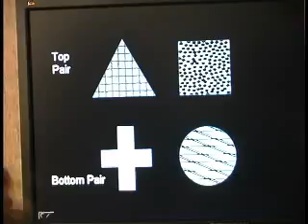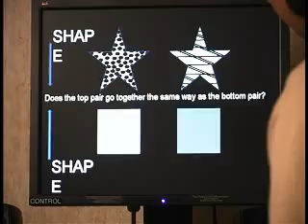The Adolescent Brain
A teen's prefrontal cortex - the piece of brain right behind the forehead that is involved in complex decision making - is not capable of the kind of reasoning that allows most grown-ups to make rational decisions.  Silvia Bunge, assistant professor of psychology at the University of California, Berkeley, wants to use what she knows about the teenage brain to help society deal with young risk takers.